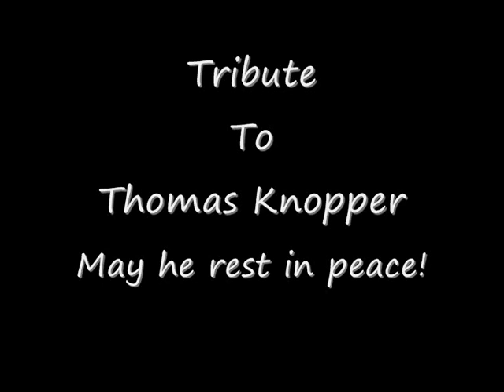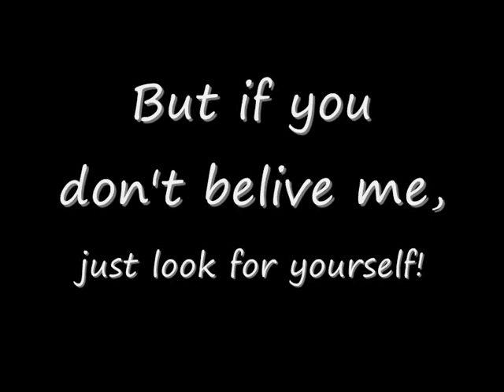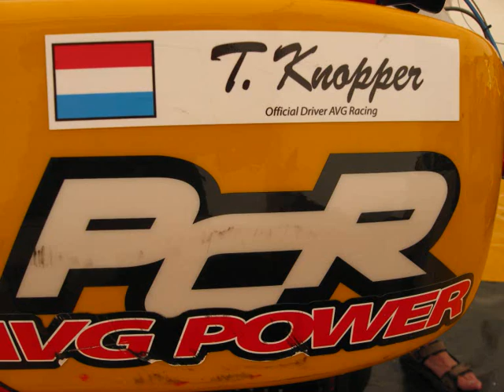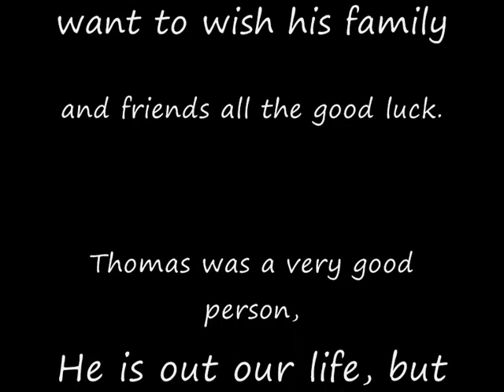Tribute to Thomas Knopper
Thomas was a great driver, and a very good person.
He left us to early, so I made a tribute for him.

Thomas Knopper

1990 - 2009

AVG Racing team.